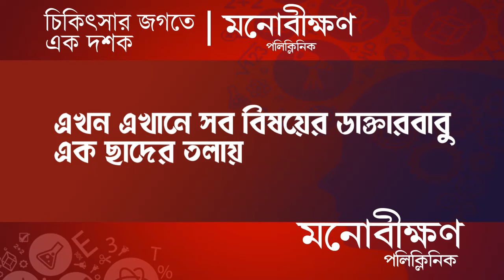Health Commission Visit: বেসরকারি স্বাস্থ্য পরিষেবায় গাফিলতি ধরলেন বিচারপতির কমিটি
বেসরকারি স্বাস্থ্য পরিষেবায় গাফিলতি ধরলেন বিচারপতির কমিটি